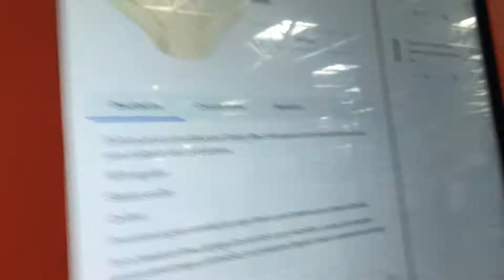🚨🚨HOTWHEELS , porque no hay en los Walmart de Mexico ? ✅octubre 2021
Porque no HOTWHEELS en los Walmart de Mexico . Solo hay algunos en CDMX o en EDOMEX . Que esta pasando con Mattel . Los escucho en el primer comentario !

Followme !!!  JDM 🇯🇵🔰🔥🔥🔥🔥🔥

Loving it 😎